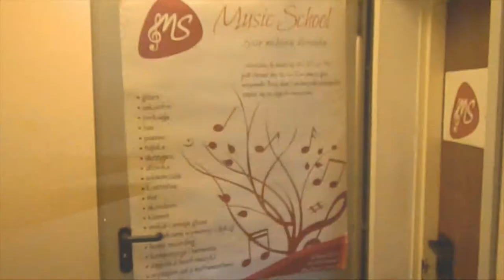Music School Warszawa- jak do nas trafić?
Jak trafić do Music School?

Jeśli wybierasz się do nas, obejrzyj filmik, abyś wiedział, jak trafić. Zapisz również nasz numer, abyśmy mogli Cię pokierować: 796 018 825. Nasz adres: Bracka 22/23, 00-028 Warszawa.

Czego możesz nauczyć się w Music School?
-zajęcia z dykcji i emisji głosu dla managerów.